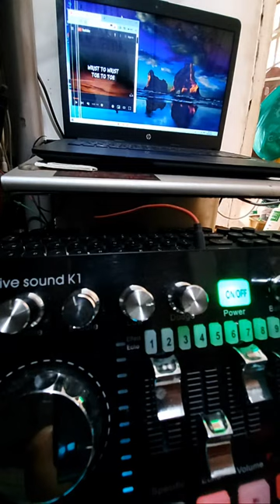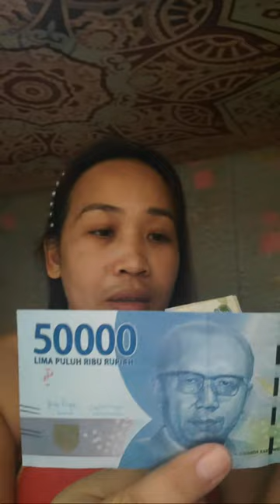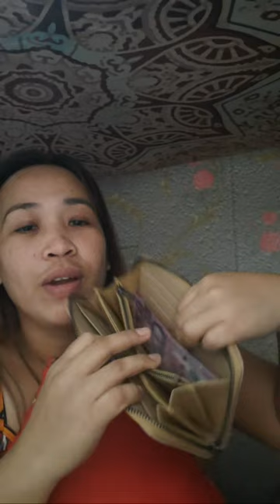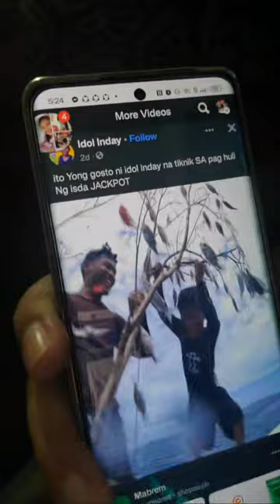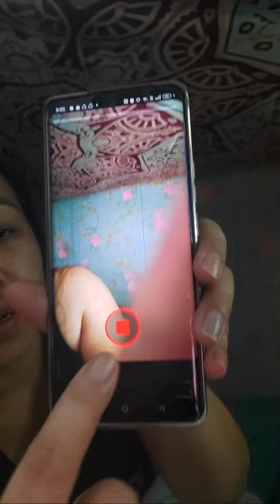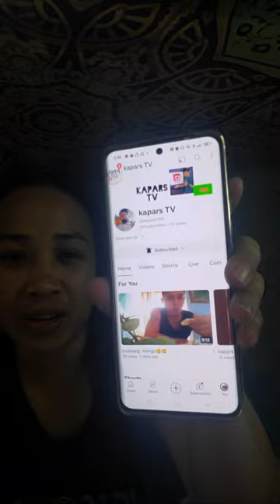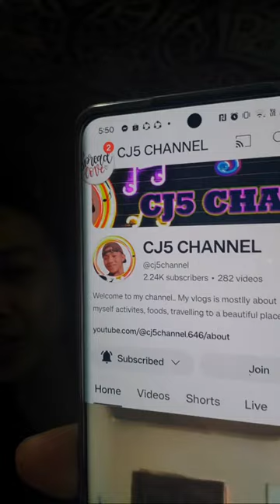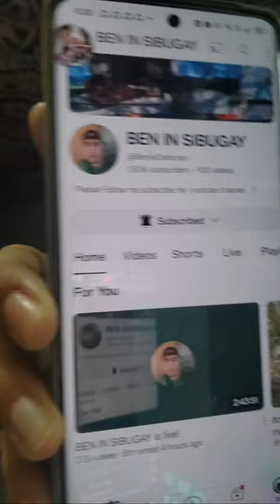THOSE WHO DON'T UNDERSTAND YOUR SILENCE WILL NEVER UNDERSTAND YOUR WORDS😊